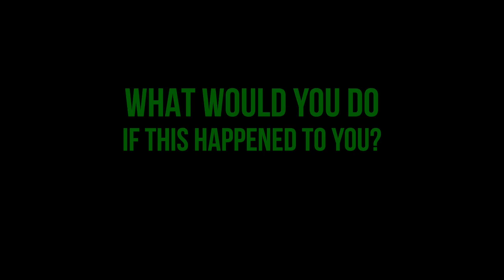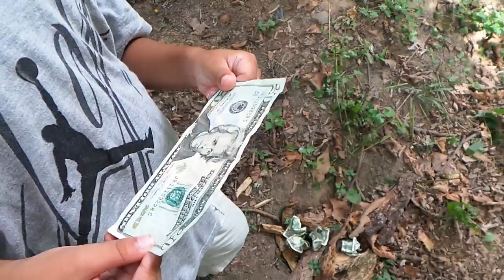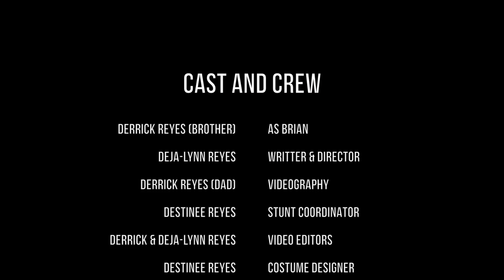Hatchet Movie Trailer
My daughters summer project was to create a movie trailer for a book she had to read. The book was called Hatchet. I took out whatever video equipment I had and gathered her brother & sister to start filming. After one day of filming, it was now time to start editing. This was my first time doing any type of video editing. I was extremely nervous and thought I was getting in over my head. With the help of Youtube I was able to put something together.